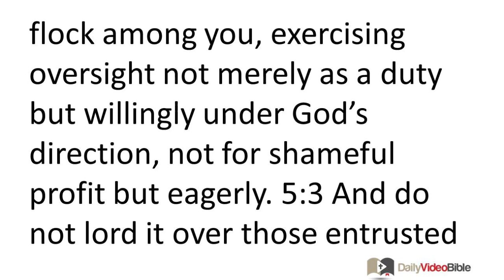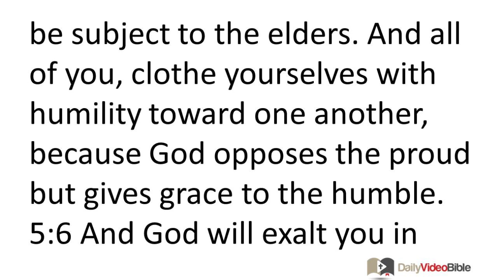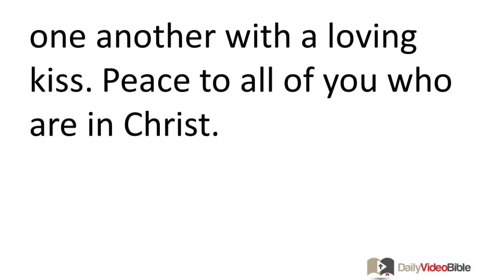October 31 1 Peter 5 New Testament for the Daily Video Bible DVB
1 Peter 5:1-14 - Leading and Living in God's Flock
 5:1 So as your fellow elder and a witness of Christ's sufferings and as one who shares in the glory that will be revealed, I urge the elders among you: 5:2 Give a shepherd's care to God's flock among you, exercising oversight not merely as a duty but willingly under God's direction, not for shameful profit but eagerly. 5:3 And do not lord it over those entrusted to you, but be examples to the flock. 5:4 Then when the Chief Shepherd appears, you will receive the crown of glory that never fades away.
 5:5 In the same way, you who are younger, be subject to the elders. And all of you, clothe yourselves with humility toward one another, because God opposes the proud but gives grace to the humble. 5:6 And God will exalt you in due time, if you humble yourselves under his mighty hand 5:7 by casting all your cares on him because he cares for you. 5:8 Be sober and alert. Your enemy the devil, like a roaring lion, is on the prowl looking for someone to devour. 5:9 Resist him, strong in your faith, because you know that your brothers and sisters throughout the world are enduring the same kinds of suffering. 5:10 And, after you have suffered for a little while, the God of all grace who called you to his eternal glory in Christ will himself restore, confirm, strengthen, and establish you. 5:11 To him belongs the power forever. Amen.
Final Greetings
 5:12 Through Silvanus, whom I know to be a faithful brother, I have written to you briefly, in order to encourage you and testify that this is the true grace of God. Stand fast in it. 5:13 The church in Babylon, chosen together with you, greets you, and so does Mark, my son. 5:14 Greet one another with a loving kiss. Peace to all of you who are in Christ.